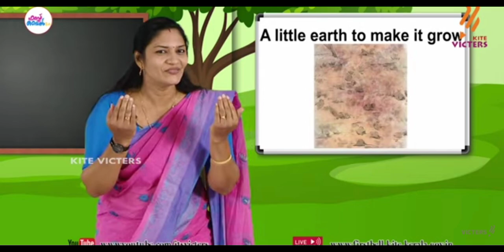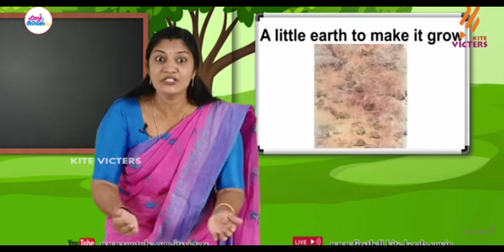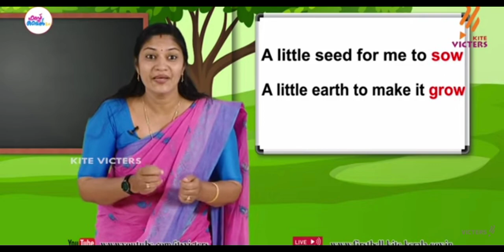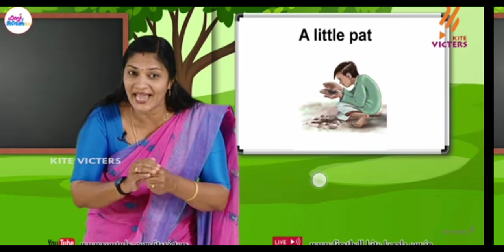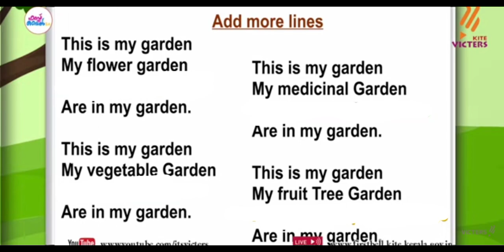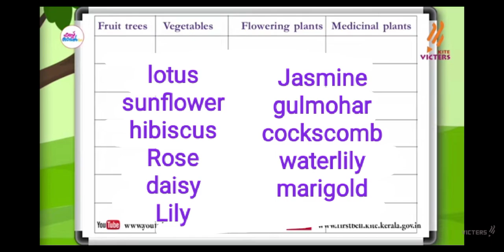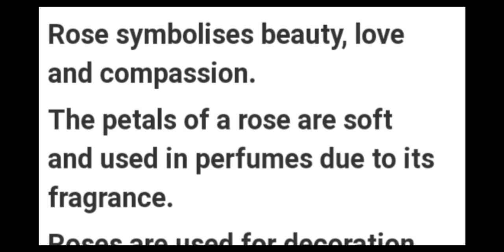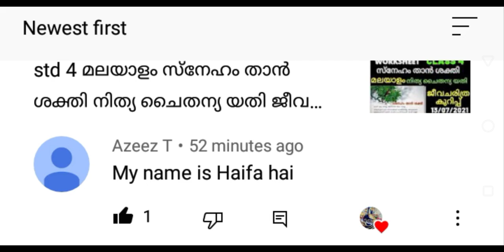std 4 english favourite plant / project / rhyming words class 4 english worksheet